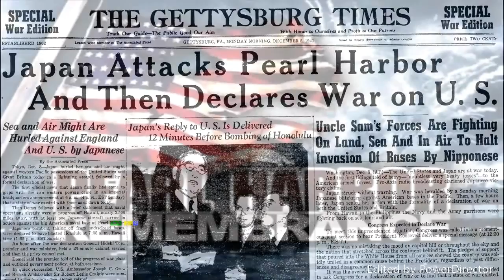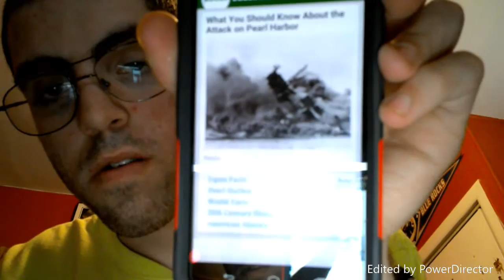PEARL HARBOR REMEMBERANCE DAY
Talking about the Pearl Harbor Attack on December 7th 1941